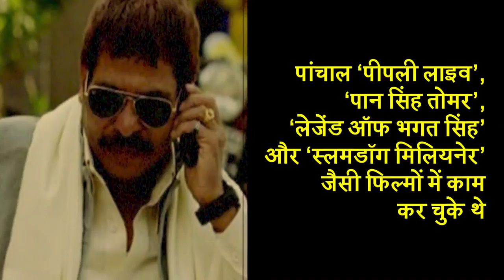Peepli Live Actor Sitaram Panchal Passes Away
बॉलीवुड एक्टर सीताराम पांचाल की गुरुवार सुबह मृत्यु हो गई
सीताराम लंबे समय से कैंसर से जूझ रहे थे
पांचाल ‘पीपली लाइव’, ‘पान सिंह तोमर’, ‘लेजेंड ऑफ भगत सिंह’ और ‘स्लमडॉग मिलियनेर’ जैसी फिल्मों में काम कर चुके थे Jansatta is one of the leading hindi news channel, which provides all the latest and trending news of india and around the world.